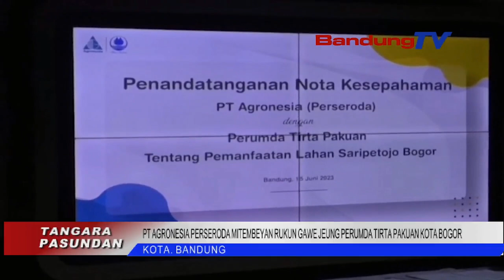PT AGRONESIA PERSERODA MITEMBEYAN RUKUN GAWE JEUNG PERUMDA TIRTA PAKUAN KOTA BOGOR